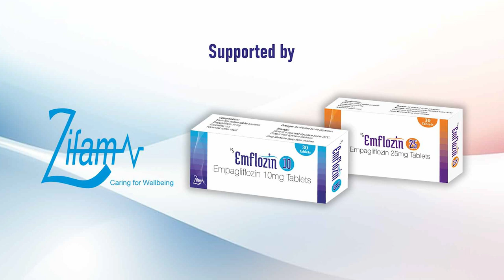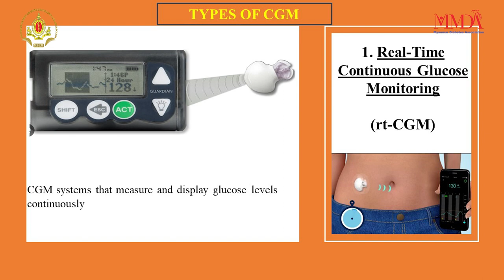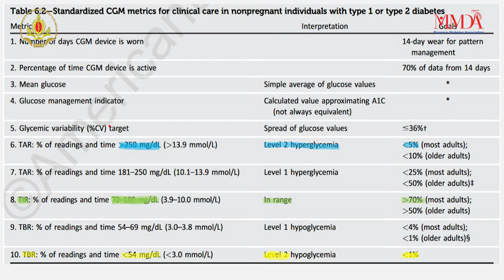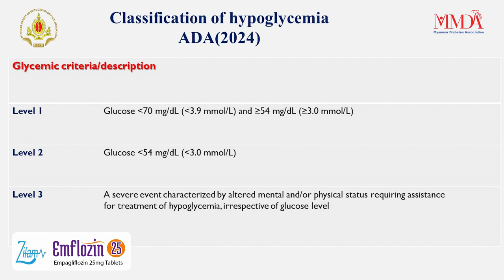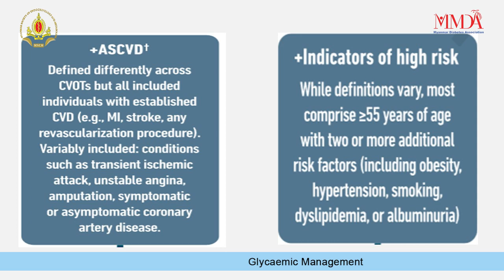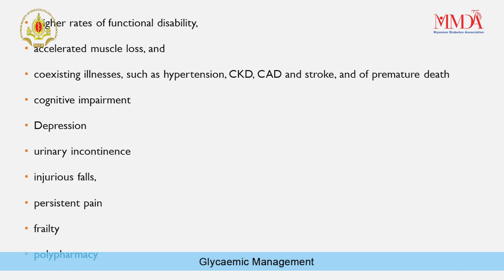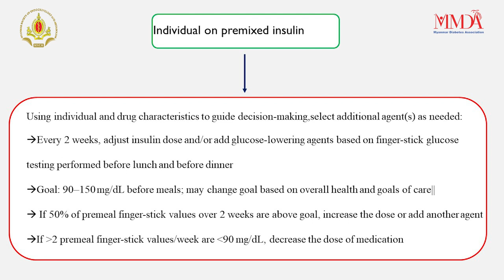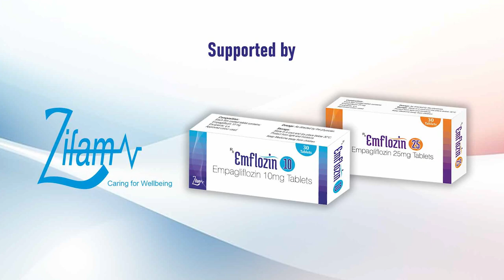Glycaemic Management by Dr. Tin Win Aung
What are New & Current Recommendations in the 2024 ADA Standards of Care in Diabetes

Organized by
Myanmar Diabetes Association (MMDA)
Myanmar Society of Endocrinology & Metabolism (MSEM)

Supported by
Zifam